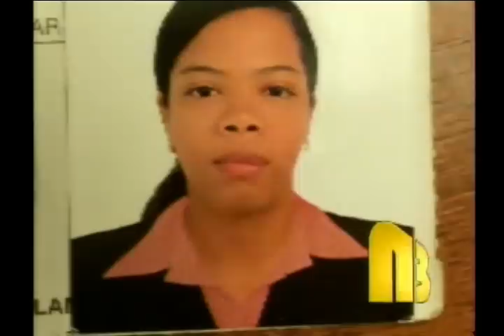Delicado estado de salud de jóven accidentado en moto